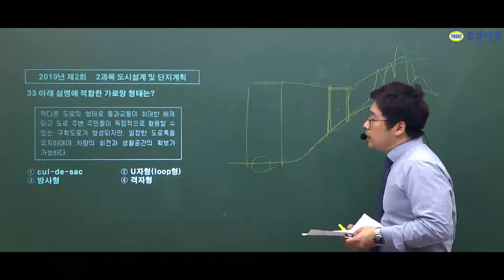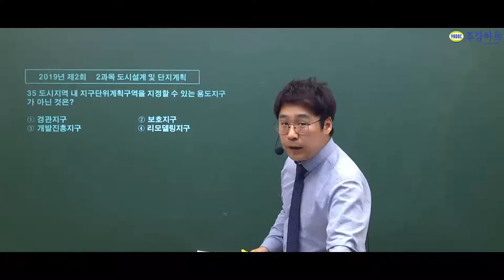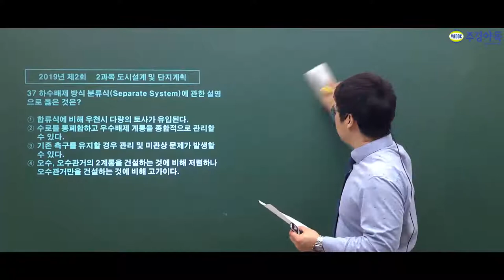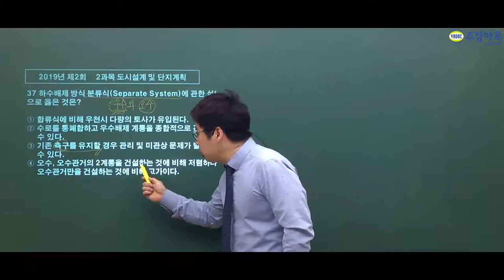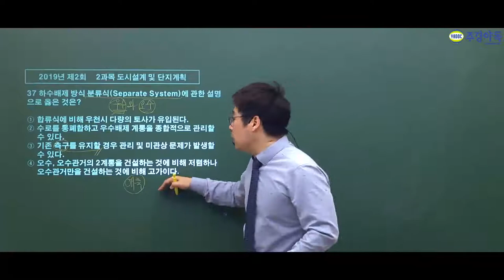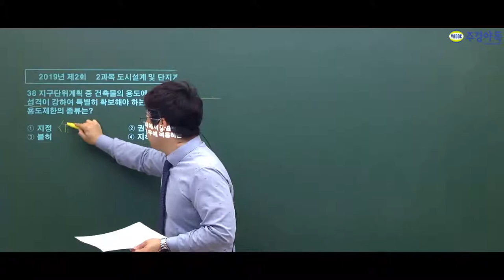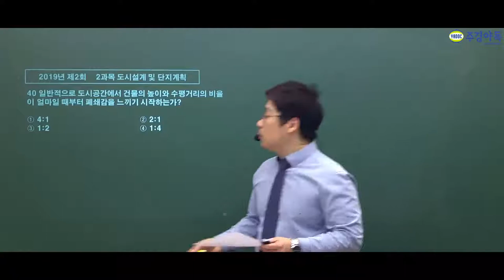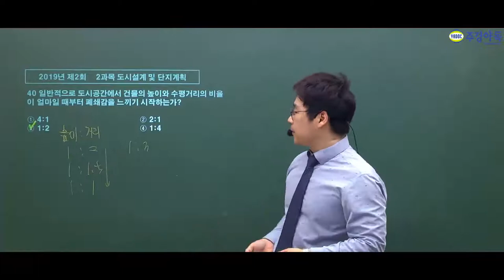도시계획기사 209년 2회 기출문제 제 2과목 도시계획론 문제풀이 함께 풀어보시죠!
2과목! 도시설계 및 단지계획
난해하던 문제가 있어 중간에서 살짝 높은 난이도엿습니다.
33번 문제부터 40번 문제 함께 풀어보실까요?

막혔던 문제도 이제는 뻥~